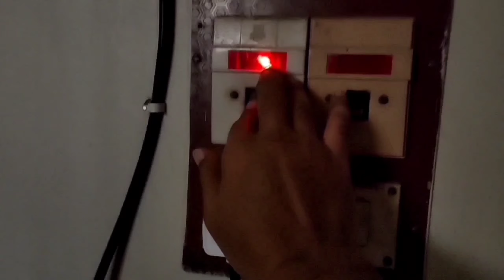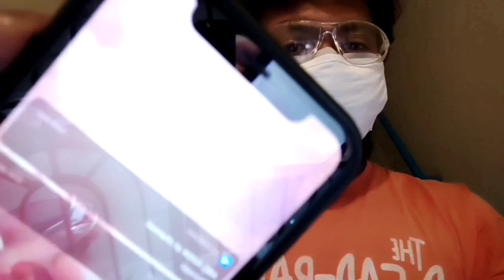Climate Cool gaa Undhi || 365 Days Vlogs Challenge || kiranalapati Lifestyle Vlogs